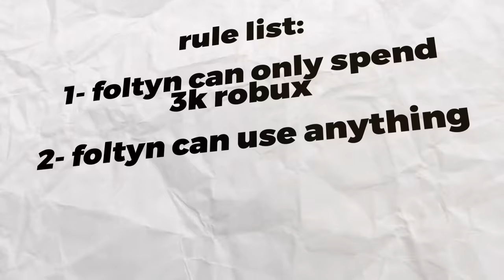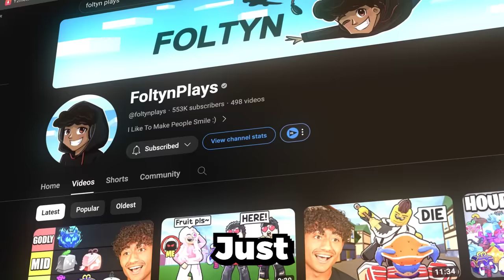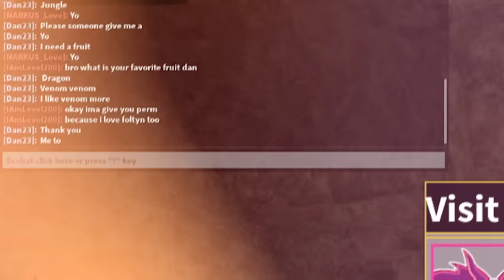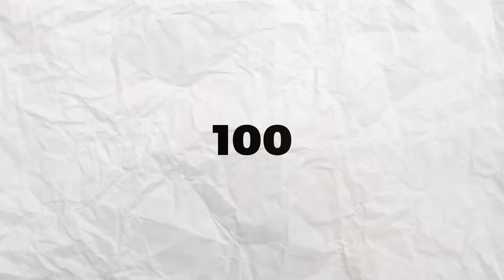How Many LEVELS Can I Get In Exactly 1 HOUR.. (Blox Fruits)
How Many LEVELS Can I Get In Exactly 1 HOUR. Make sure you watch the whole video to find out what happens.

--Socials--